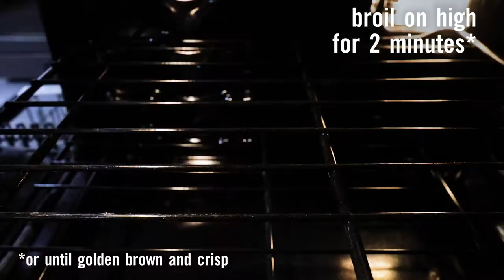Butternut Squash Fries with Avocado Ranch | Price Chopper Cooking How-To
Butternut Squash Fries with Avocado Ranch

Prep: 15 minutes   Bake/Broil: 22 minutes   Serves: 4

1 medium butternut squash, peeled, seeds removed and cut into 3-inch-long x ½-inch-wide sticks
1 tablespoon plus 1 teaspoon olive oil
1 garlic clove, minced
2 tablespoons grated Parmesan cheese or nutritional yeast
1 teaspoon chopped fresh basil
1 teaspoon salt-free onion and herb seasoning
¼ teaspoon kosher salt
½ cup avocado ranch dressing

1. Position 2 oven racks to middle and lower positions; preheat oven to 450°. Spray 2 rimmed baking pans with cooking spray. In large bowl, toss squash and 1 tablespoon oil; spread in single layer on prepared pans. Bake squash 20 minutes or until tender, rotating pans and turning squash once.

2. Position oven rack 6 inches from broiler; preheat broiler to high. In large bowl, stir garlic, cheese, basil, seasoning, salt and remaining 1 teaspoon oil; add fries and gently toss. Spread fries in single layer on 1 of the same pans; broil on high 2 minutes or until golden brown and crisp. Makes about 5 cups.

3. Serve fries with dressing.

Approximate nutritional values per serving (1¼ cups fries, 2 tablespoons dressing): 256 Calories, 18g Fat (2g Saturated), 7mg Cholesterol, 353mg Sodium, 22g Carbohydrates, 6g Fiber, 4g Sugars, 2g Protein